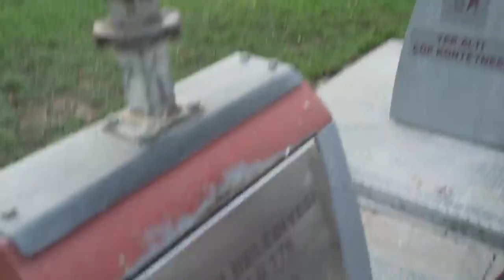The Search for a Good Hair Transplant with James Kavanagh - Hair Restoration Blackrock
The Search for a Good Hair Transplant with James Kavanagh - Hair Restoration Blackrock. The Search for a Good Hair Transplant with Irish Instagrammer and influencer James Kavanagh. James Kavanagh visited HRBR for a hair transplant January 2019. Prior to visiting HRBR James decided to visit some hair transplant clinics in Istanbul, Turkey.
- I am getting a hair transplant in Hair Restoration Blackrock. I've noticed my hair receding for a while. I even notice it sometimes looking like a wig about to fly off if the wind blows a certain direction. We've come to the amazing Istanbul, which is a gorgeous city full of amazing food and culture. Wow.

- Hello.

- There's William struggling. So Instanbul-y. But, The hair restoration industry is largely unregulated. Something HRBR is pushing for. A lot of people come here to kind of get a cheap fix. So we're gonna see some of the clinics today and we'll report back. I'm basically Louis Theroux on the hunt for a new wig. So I have just arrived to our first clinic and I'm gonna go in for a consultation at clinic one of three we're visiting today so I'll go in, get the consultation and report on it when I come back out. See ya in a minute. So I'm just out of my first consultation and it was an experience. It was a very manically busy clinic. When I got in and they asked me if I wanted a job, that was the first question that came out and then I met this really lovely lady and took me into a room and she just asked me to lift up my hair. And I lifted up my hair and someone else walked in at that point, I think her manager or something, so she only actually caught a glimpse of my hair and forehead for like two seconds and then she immediately then gave me a diagnosis from that one second of seeing my hairline and told me that I could get 100% full coverage if I had this certain operation she was recommending and I could get 2,000 hair follicles put in. And so it was just slightly dodgy that she was able to say all of that from just seeing my hairline for like two seconds, so yeah, really lovely lady, slightly odd consultation. We could not come to Istanbul and not come to the gorgeous Blue Mosque. It looks magical. So we're gonna go in and have a little look now. So come on. So cool. It's so high. Kinda want one of those pretzel things. Do you want one? Yeah? I'm just out of my second consultation there. I guess probably the most off putting thing about it was I went into the consultation room and they weren't doctors but they took photos of my head and then sent them to their doctor and then got a diagnosis back within, I don't know, ten minutes and were able to tell me exactly what they could do and for what price. Now the price was pretty amazing. It included three nights accommodation, airport transfers and everything. So I can kind of see why you might be sucked into it quite easily bought. This whole industry is completely unregulated and that is something that HRBR is kind of pushing for. They would like to be regulated so you can kind of separate the good ones from the bad ones. Yeah, that consultation was a bit odd in that they diagnosed me on the spot but through a doctor that wasn't in the room. Look how stunning these bins are. Just pop your rubbish in there, down into the depths. Genius, no touching, love. Stunning. I'm at the Grand Bazaar, this stunning indoor market full of spices and teas and dried flowers. I've a list of things I have to get for William so follow me in and check it out, I'm so excited. Hi, Can I get some spices please?